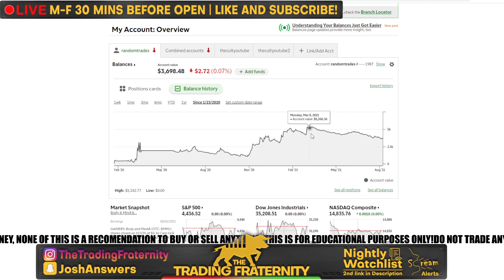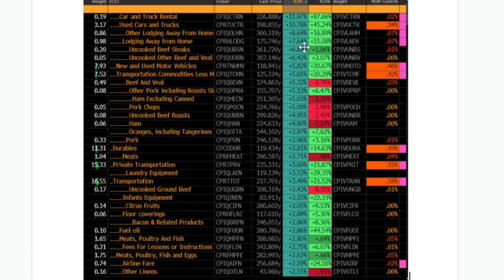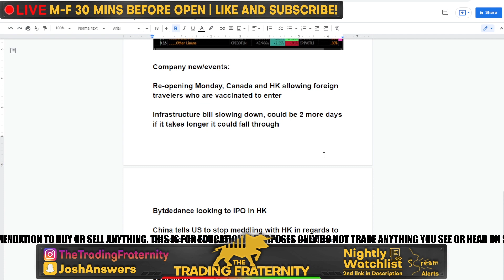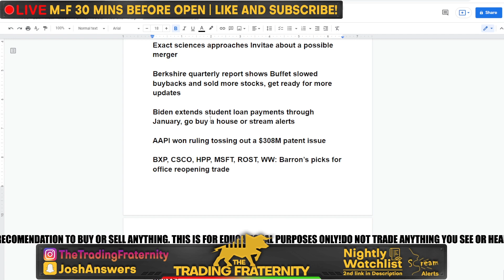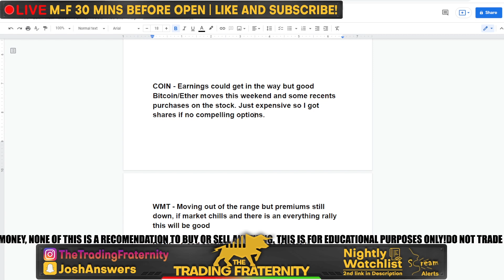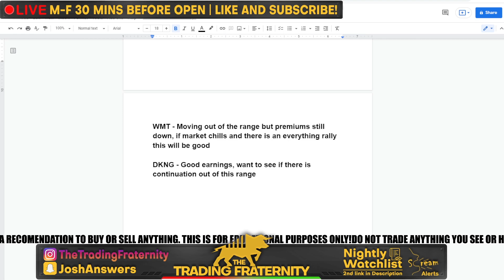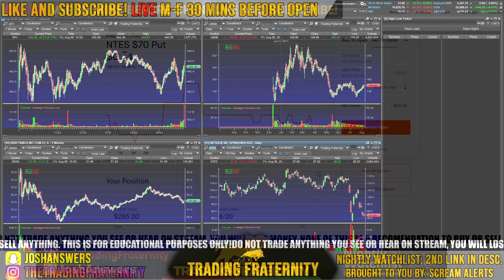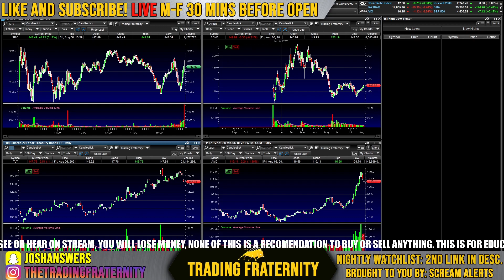THE STOCK MARKET IS GOING TO GET ECONOMICAL THIS WEEK! - My Watchlist - 3 Stocks to Buy NOW!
The stock market is filled with economic data this week as traders eye the CPI & a barrage of Fed speakers. At the same time, China will be releasing its CPI and Canada will be opening its borders to tourists. Coming off the key Non-Farm Payrolls from last week, it looks like Global markets have chilled and the next question for investors is whether or not the taper will actually begin by year end. On the other side of the coin, we still got earnings and will be getting quarterly results from DIS, DASH, COIN & a few others. With crypto having an exciting weekend, a lot of traders are looking towards COIN & HOOD stock to see if the hype has returned. Investors are also eyeing the infrastructure bill but for now, the economic data will be key. I HOPE YOU ARE READY! POST YOUR WATCHLIST BELOW AND SEE YOU IN THE MORNING!